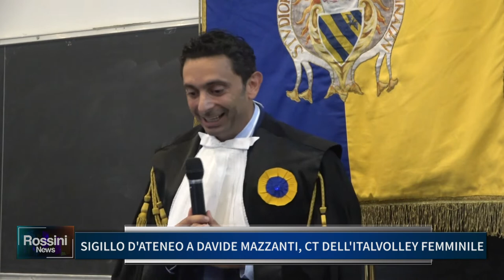SIGILLO D' ATENEO A DAVIDE MAZZANTI CT DELL ITALVOLLEY FEMMINILE